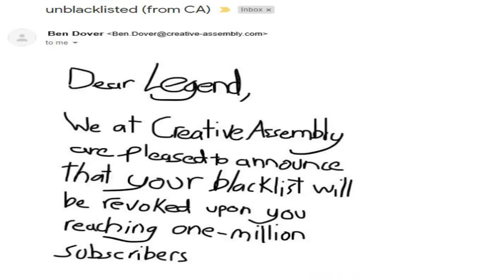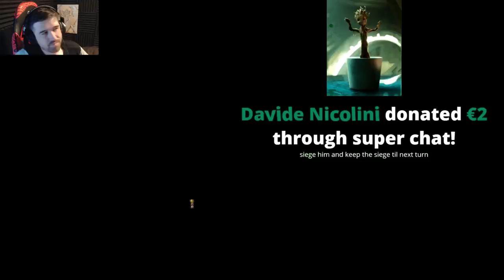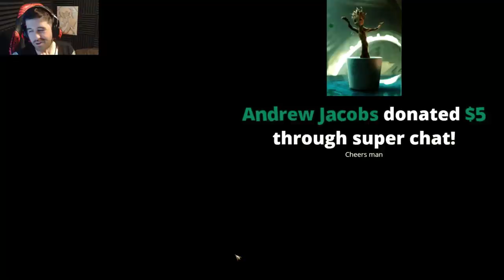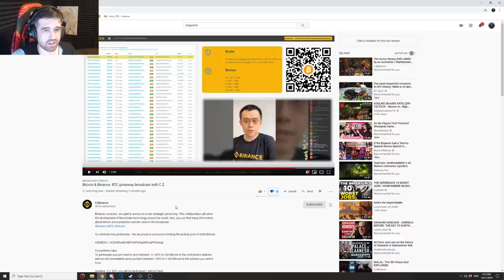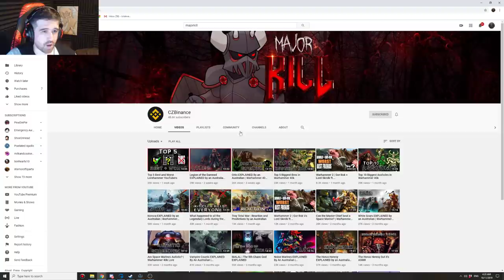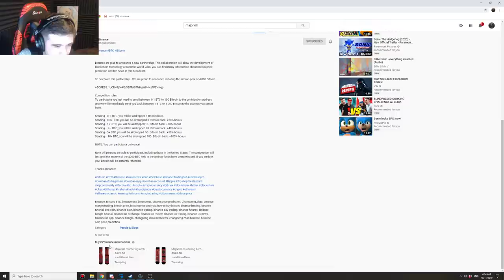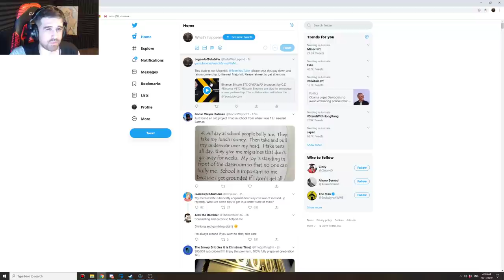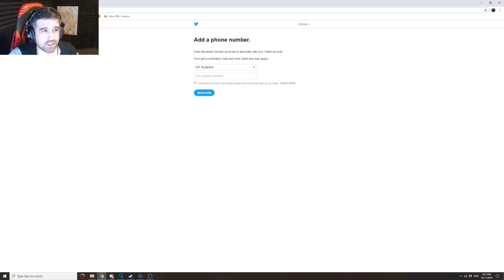Warhammer 2 Livestream - Mannfred von Carstein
Total War: Warhammer 2 playing as  Mannfred von Carstein on Legendary Difficulty. Just playing for fun with no specific goals.

Chat Rules:
          [Time out offenses]
             - Spamming
          [Ban Offenses]
            - 3 time outs